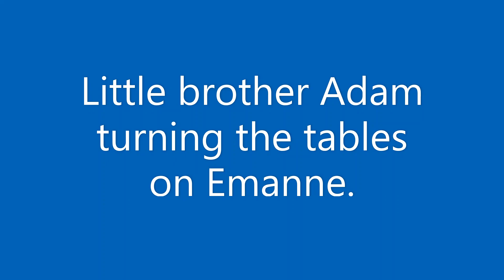Emanne Beasha / Pranking and being pranked with bunny ears /